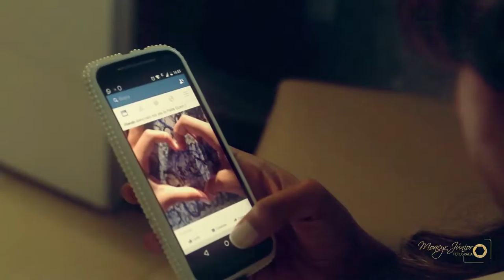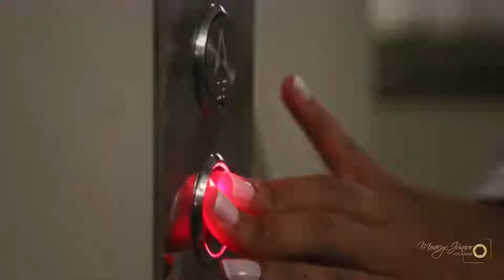Lindo Wedding Film de Carol & Wellington Por Moacyr Júnior Fotografia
Filme de casamento de um amor sem vírgulas, sem espaços e sem ponto final.

Produção: Moacyr Júnior Fotografia.

Sua História de Amor na Memória!!